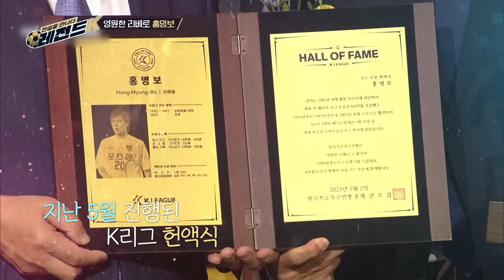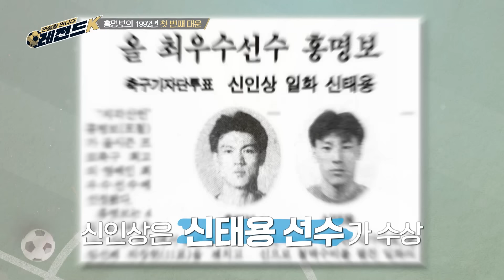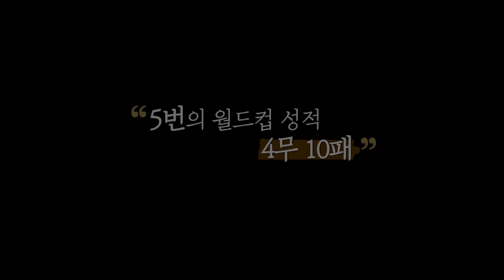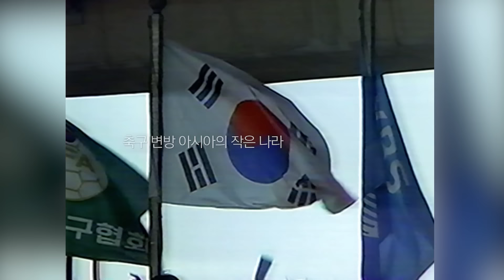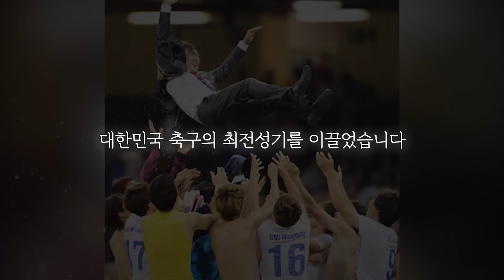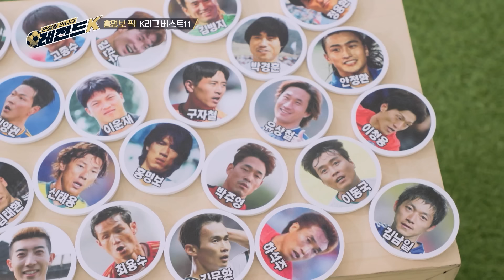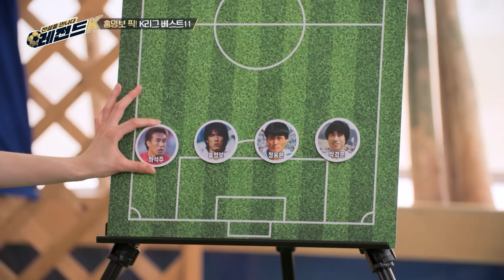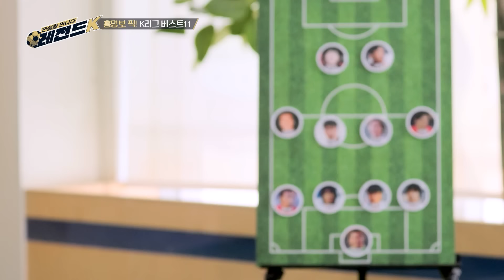홍명보가 직접 밝히는 "이게 팀이야?" 사건 ㅋㅋㅋ [전설을 만나다 레전드K Ep.02]